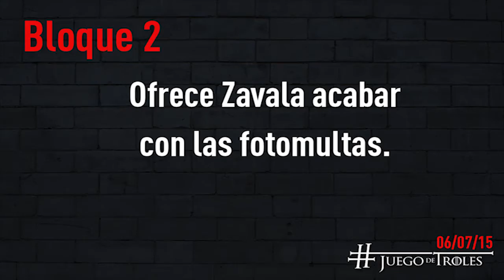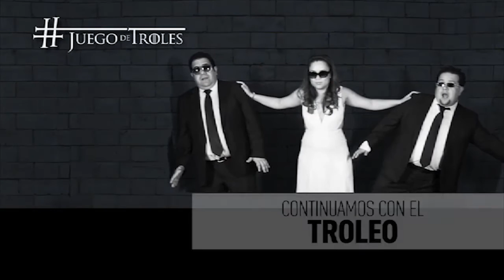JDT 06/07/15 Ofrece Zavala acabar con las foto multas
En entrevista López Zavala da su primer propuesta para alcanzar la  mini gobernatura